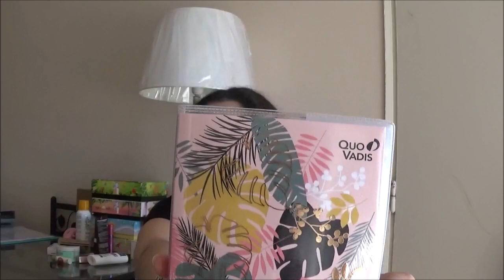concours back to school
Hello les Beautystas, j'espère que vous allez bien?
 j'organise un petit concours pour la rentrée parce que ça me fait plaisir . J'ai oublié de vous dire pour l'organisation des devoirs  et cours, pensez à mettre sur le mur de votre bureau un tableau divisé en 4 semaines afin de noter et voir tous les contrôles à venir pour pouvoir mieux réviser en avances.
Bonne chance à toutes.